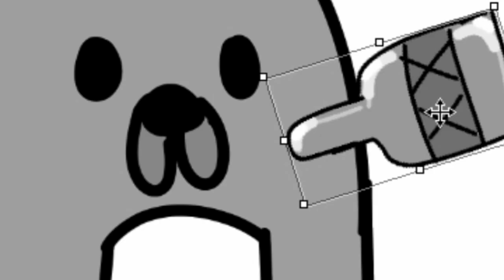Gondola Remix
mucho gondola